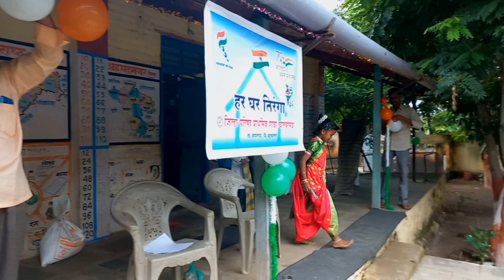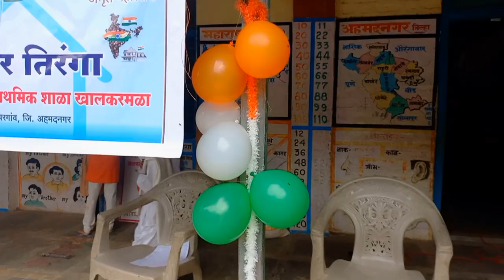जि.प.प्रा.शाळेत झेंडावंदन |अमृत महोत्सव| विद्यार्थ्यांचे विविध गुणप्रदर्शन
भारताला स्वातंत्र्य मिळून आज 75 वर्षे पूर्ण होत आहे आणि आपण पाहीले सगळीकडे हा महोत्सव उत्साहातपणे साजरा केला जात आहे शहर नगरे  खेडी वाड्या तसेच वस्ती  मळ्यातही आपापल्या परीने साजरा झालेला आहे.
आमच्याही वस्तीवर तितक्याच उत्साहात साजरा झाला म्हणजे जि.प.प्रा शाळा अर्थात मराठी शाळा Semi marathi शाळा
यात विद्यार्थ्यानी भाषणे नाटक नृत्य वेशभूषा यात नैपुण्यता दाखवून उपस्थितांचे मन जिंकून घेतली पण या मागे अपार कष्ट होते ते शिक्षकांचे गेली कैक दिवस हा दिवस ग्रामस्थाच्या पुढे मुलांचे कलागुण चांगल्या पद्धतीने समोर यावे यासाठी त्यांची धडपड होती आणि या धडपडीचे त्यांचे खरे  कौतुक वाटते
  यात  साचीचे पहिले भाषण आणि अमृत महोत्सवाच्या दिवशीच होते आणि विशेष म्हणजे व्यासपीठावर प्रथम पाऊल ती ठेवत होती
.तिच्या वयाच्या मानाने तिची अंगभूत कला खरच वाखाणण्याजोगेच होते.
केवळ भाषणच नाही तर वेषभूषा त असणारी झांशीची राणी यातील डायलॉग
केवळ साचीच नाही तर इतर विद्यार्थ्यांनी आपल्या अंगातील निपुणता दाखवली
व्हिडीओची लांबीचा विचार केला तर जवळपास एक तासाची होत होती त्यामुळे यात नृत्य वैगरे तसेच बरेच विद्याथ्याचे भाषण नाईलाजास्तव मला घेता आले नाही
थोड थोडक्यात मी आमच्या वस्तीवरच्या शाळेचा कार्यक्रम दाखवण्याचा प्रयत्न केलेला आहे
आशा आहे पूर्ण पहाल तुम्ही